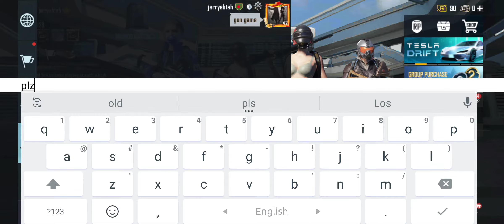what should I give the title?